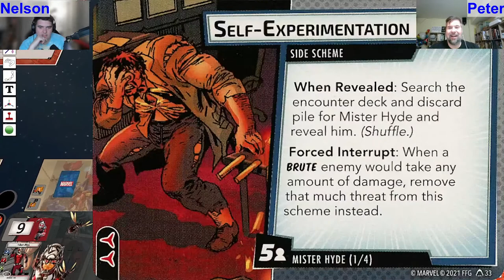Marvel Champions | Warmachine & Ant-Man vs Ultron | with Peter & Nelson (All Over Cards)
Peter (Warmachine Justice) and Nelson (Ant-Man) take on Expert Ultron, then discuss how they got into content creation and their favorite things about Marvel Champions.